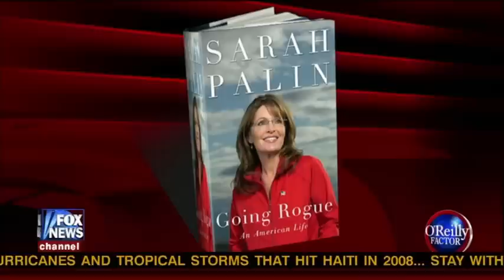Bill O'Reilly - Sarah Palin joins Fox News - Part 1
Palin joins Fox as analyst